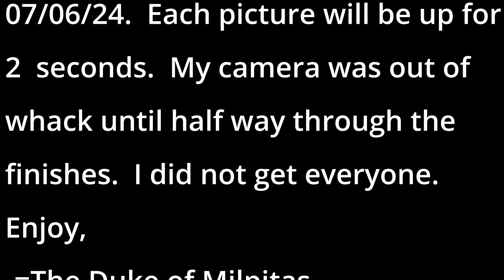Fire Cracker 5 and 10K runs - 070624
I showed up and covered the Firecracker 5 and 10K runs, as the Dutchess of Milpitas (yes, with a "T") ran the 10K.  These are the pictures I took.  My camera was out of whack until about 1/2 way through the finishes.

This is just me exhibiting my photography.  For the real athletic high-school centered coverage of Track and Cross Country check out her channel: